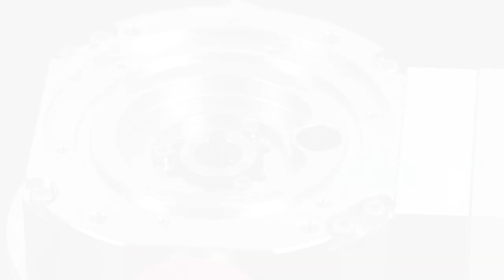Service: HiPace® 30 - Operating Fluid Reservoir Replacement | by Pfeiffer Vacuum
This video shows you how to easily replace the operating fluid reservoir of a HiPace 30® turbopump.